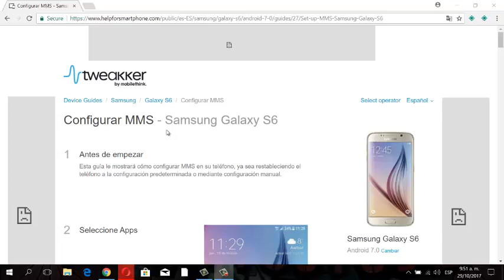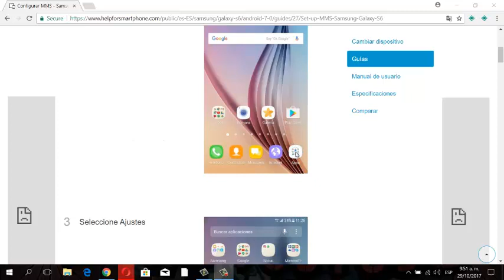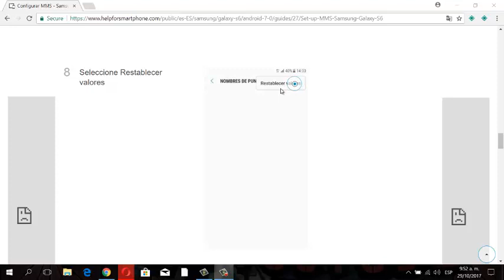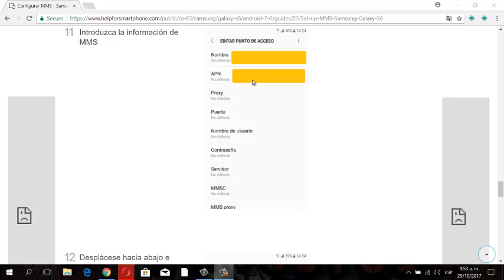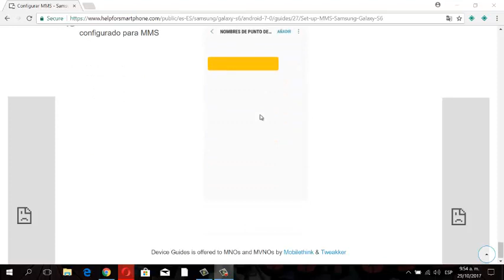configurar el apn para internet mobil y mensajes multimedia mms en cualquier telefono android galaxy